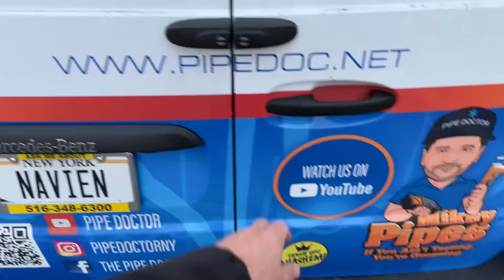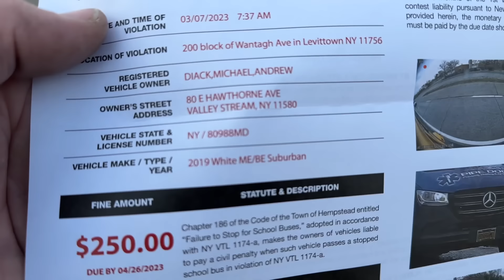Happy Friday - HUGE School Bus Fine Received in Mail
OMG! A $250 fine for passing a school bus!